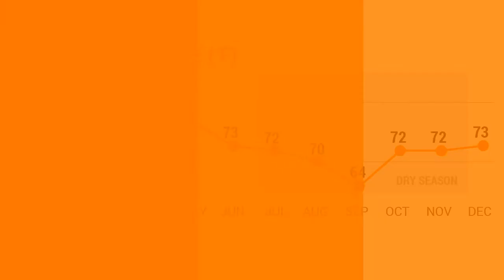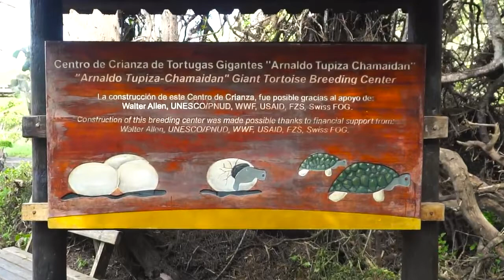October to December - Galapagos through the year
Somewhere in between the Pacific Ocean, laying over 600 miles off the beaches of Ecuador in South America, you can find one of the most wonderful and pristine places on the face of the Earth; The Galapagos Islands

A natural haven worth visiting at least once in a lifetime.

This archipelago has been home to some endemic species for millions of year, many of which are a result of evolution, others came floating from the mainland, and a few, like the giant tortoises, still remain a mystery of how they arrived.

For all these reasons the Galapagos Islands are rightly famous but one further reason is that because of the lack of natural predators due to the volcanic origin of the islands and their remoteness, the animals are extremely tame and without instinctual fear.

Galapagos tours most complete E-commerce
Every boat, every tour, every category, Top promos. Best service

You can literally sit down next to a sea lion on a beach or pose for a photo next to an iguana and the animals will not budge.

There are extremely few places in the world where you can get so close to the animals which in turn leads to amazing photo opportunities. Stunning landscapes, obliging animals and azure seas in the background mean that the Galapagos is also a world-class destination for photography.

So what would be the most memorable experiences in the Galapagos? What will you see that will stay with you forever?

Perhaps it will be snorkeling with curious sea lions, perhaps it will be the extraordinary quantity of wildlife at every turn, the mixture of a luxury yacht cruise and continual wildlife sightings, maybe seeing giant tortoises in the misty Santa Cruz highlands or laughing at the absurd mating rituals of the albatrosses and blue-footed boobies or perhaps just seeing your children fully engaged – for once – in the engrossing experience known as a Galapagos Cruise.
6 easy steps will take you to your Galapagos Vacations
24/7 backup service. Suberb Galapagos flights promotions

Whatever you see in the Galapagos that turns out to be the most memorable for you and your family we at Galapagos Travel Center are convinced that by the end of your trip you’ll know very well why you traveled to the Galapagos and you’ll become one more Galapagos ‘fan’ telling your friends and family what the Galapagos are famous for.

Discover the Galapagos the way you always dreamed of.